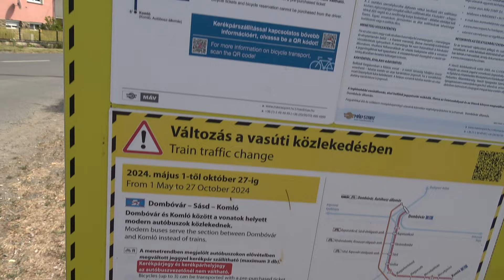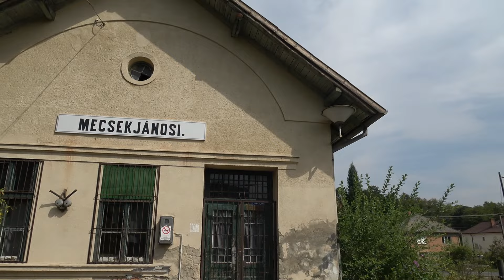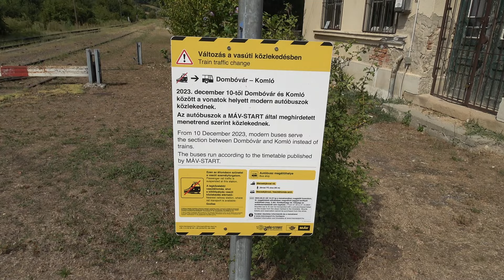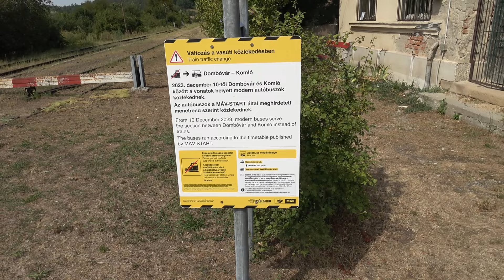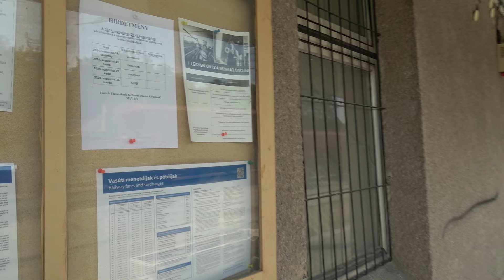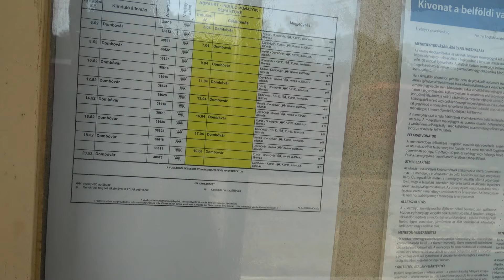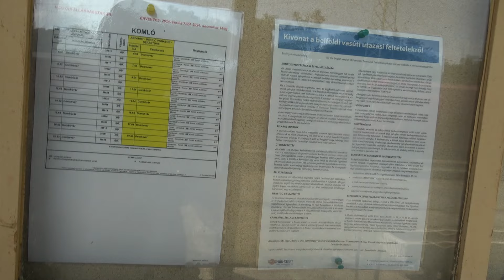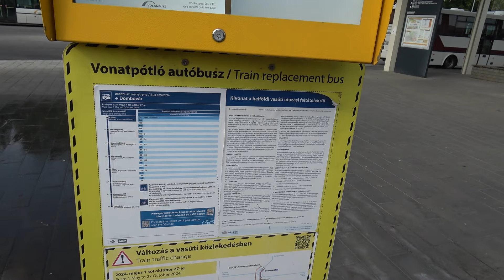2024.08.17 47-es vonal Mecsekjánosi - Komló szakasza, megszűnés veszélye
Támogatnál?

Bankszámla:
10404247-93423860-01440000 Albert Dániel  K&H bank

Terv készült róla, hogy a 47-es vonal Mecsekjánosi Komló közötti szakaszát elbontanák, elvágta Komlót a vasúti hálózattól.  Remélhetőleg ez a barbár pusztítás nem következik be, de a hírt hallva végigsétáltam ezt a kb. 3 km-es szakaszt és dokumentáltam mindent, pályát, épületeket. Komlón a vasútállomás jó helyen van, bent a város központban és mellette a busz pályaudvar, intermodális csomópont helyből megvan, máshol milliárdokat kell költeni hasonló átszállási központokra. Ezt készülnek épp tönkrevágni. Komlói vonalon ráadásul teherszállítás is van, nem is kevés, mikor ott jártam is több vagon állt az állomáson, arra várva, hogy megrakodják kővel, rendszeres a kőszállítás,  ráadásul  nem is Mecsekjánosin lesz a rakodás ha Komlón megszűnik az állomás, hanem Godisán, így több településen át kell menniük a kamionoknak, mert amit elhúz egy mozdony, ahhoz a mennyiséghez legalább 10x ennyi kamion kell.

Tavaly augusztus elsejétől a személyforgalom már megszűnt a vonalon épp akkor mikor felfutóban volt az ütemes értelmezhető menetrend és a dombóvári csatlakozások bevezetésével. A busz csak hosszabb menetidővel tud pótolni, Godisa és Magyarhertelend megállók kihagyásával már 30 helyett csak 10 perccel hosszabb a menetidő, mint vonattal volt.

A vasút teljes felszámolása értelmetlen lenne még akkor is ha szükség van a területre, kevesebb vágánnyal is tudna működni ill. kisebb felvételi épülettel is. Remélhetőleg ez a videó nem megismételhetetlen lesz és mementó egy jobb sorsra érdemes vasútvonalnak, amit hozzá nem értők tettek tönkre.